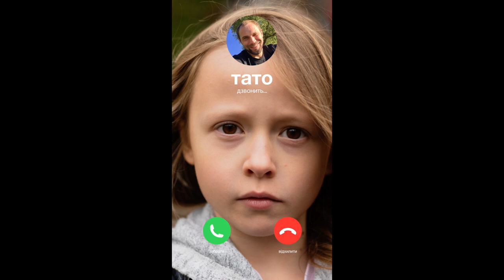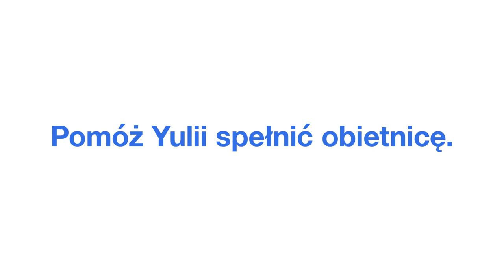Obietnica Yulii (dłuższa wersja) - kampania na rzecz osób dotkniętych wojną w Ukrainie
[Zobacz pełną wersję spotu]

Kampania Fundacji Polskie Centum Pomocy Międzynarodowej, stworzona we współpracy z Agencją Grey Group Poland pokazuje sytuację w Ukrainie z perspektywy kilkuletniej Yulii, która mimo młodego wieku, doświadczyła już wiele. Po wybuchu wojny dziewczynka musiała opuścić swój dom, rozstać się z Tatą i wyjechać do Polski. Yulia zaczęła chodzić do szkoły, coraz lepiej mówić po polsku, a nawet zaprzyjaźniła się z rówieśnikami. Niemniej jednak jej życie wciąż jest pełne tęsknoty i strachu o tatę. Właśnie zaczął się 9 miesiąc wojny.

Podczas przejmującej rozmowy z Tatą Julia mu coś obiecuje. Ale tej obietnicy nie da rady spełnić sama. Pomóż Yulii na

Dla Fundacji Polskie Centrum Pomocy Międzynarodowej
Kreacja: Grey Group Poland
Reżyser: Tomasz Knittel
DOP: Mateusz Dziekoński
Scenografia: Justyna Suwała
Kostiumy: Hanna Bartoś
Make up: Gosia Sulima
Montaż: Krzysztof Fischer
Postprodukcja obrazu: Heaven Postproduction
Postprodukcja dźwięku: Soundflower
Dom Produkcyjny: Film Produkcja
Producent: Paweł Bożyczko
Kierowniczka Produkcji: Manuela Bagińska
Asystenci Produkcji: Magda Kępa, Mateusz Kruk
Kierowniczka ds. Lokacji: Maria Kujawska